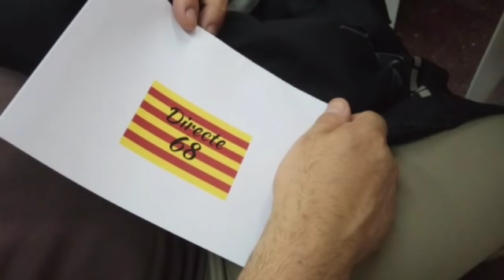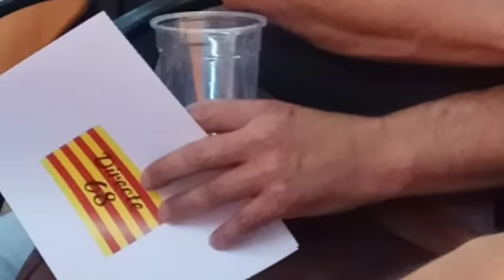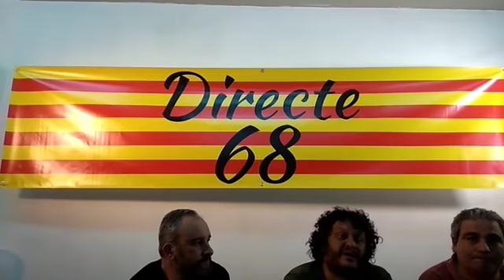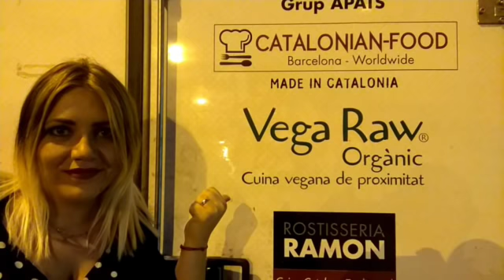Conferència inauguració del nou local de Directe 68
El dimecres 27 de juny del 2018, a les 20 h, hem inaugurat el nou local de Directe 68, i en aquest vídeo podeu veure un recull de la conferència, on en David Raventós, Gerard Aymi, Josep Maria Argemí, Ramon Carner i en Xavier Segovia ens expliquen la bona i increïble situació on es troba Directe 68.

Recordeu, que ja podeu fer donatius a la web del partit, molt fàcil, amb Paypal o targeta bancaria.

I un gran agraïment a tots els assistents i tots aquells que no han pogut assistir, però han fet possible aquesta reunió.

Ho estem fent, ho aconseguirem, GUANYAREM! VISCA CATALUNYA LLIURE!